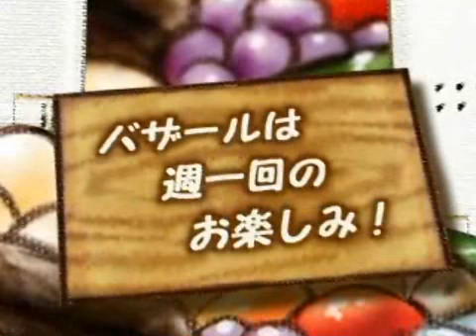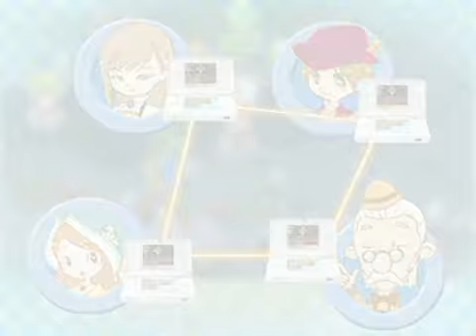Harvest Moon: Grand Bazaar at Playr2.com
Harvest Moon: Grand Bazaar brings all the beloved and classic simulation gameplay of the Harvest Moon series to the DS/DSi platforms, while adding a new emphasis on selling at the town bazaar. Along with farming, animal husbandry and marriage, each in-game week players set up shop in the bazaar, hoping to resurrect the marketplace's faded glory, as well as make money. Additional game features include four-player game support, the ability to manufacture special goods and improved controls.